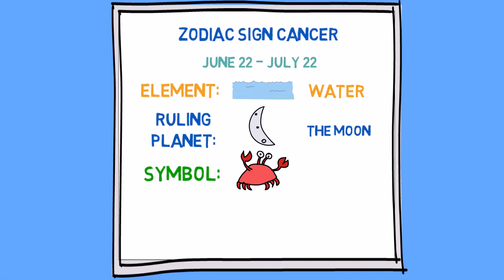Cancer Zodiac Sign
Prince George of Cambridge born on22 July 2013 making him Cancer Astrological sign